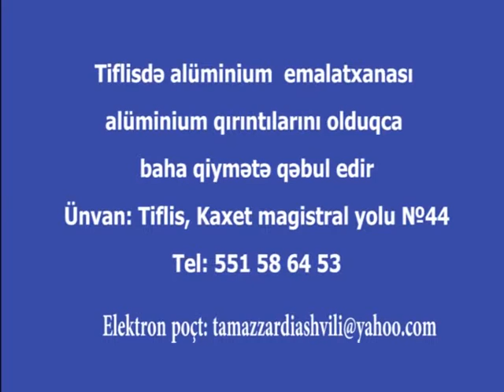aluminis qarxana azer